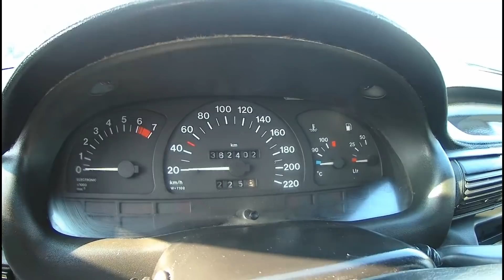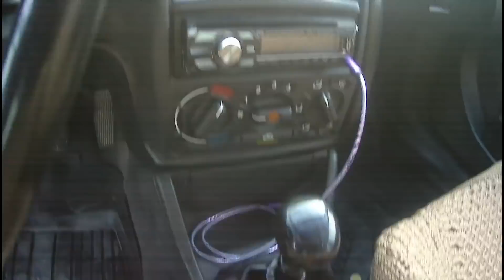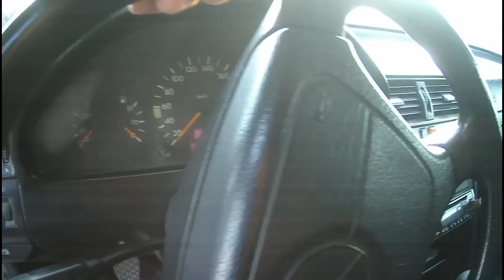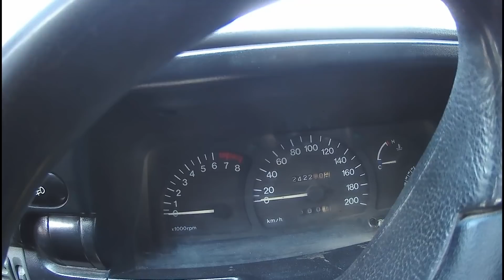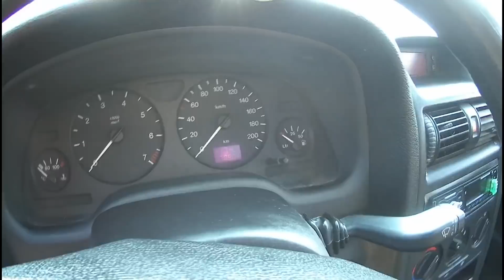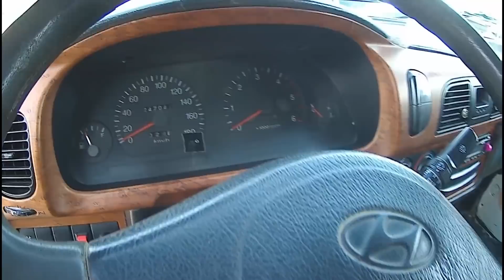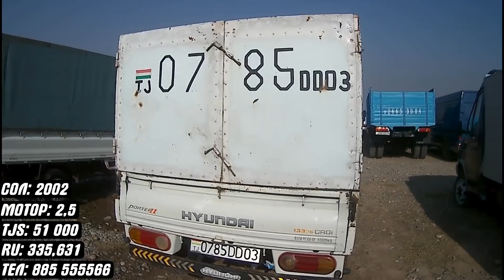Мошинбозори Душанбе 12- ноябр Нархои Опел Астра G, Опел Хечбек, Сечка, Некси, Портер, Опел Караван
Барои Хамкори Занг Занед !
САЛОМ ДУСТОН ХОЛО ШУМО КАРОР ДОРЕД ДАР КАНАЛИ IBRAGIMOV ДАР ИН КАНАЛ ШУМО МЕТАВОНЕД АЗ НАРХХОИ МОШИНХО БО ХАБАР ШАВЕД АГАР БА ШУМО КАНАЛ ПИСАНД ОЯД ХАТМАН ОБУНА ШУДА ЗАНГУЛАЧАРО 🔔ПАХШ КУНЕД ТО ИН КИ ВИДЕОРОЛИКХОИ НАВИ МОРО АЗ ЕД НАБАРОРЕД ✔ ВСЕМ ПРИВЕТ ДОРОГИЕ ДРУЗЯ ВЫ СЕЙЧАС НАХОДИТЕСЬ НА КАНАЛЕ
IBRAGIMOV В ЭТОМ КАНАЛЕ ВЫ МОЖЕТЕ УЗНАТЬ КАЖДЫЙ НЕДЕЛЮ ЦЕНЫ АВТОМОБИЛИ В ТАДЖИКИСТАНЕ И ДРУГИЕ ПОЛЕЗНЫЕ СОВЕТЫ ПРО АВТО ЕСЛИ ВАМ ПОНРАВИЛОСЬ НАШ КОНТЕНТ ОБЯЗАТЕЛЬНО ПОДПИСЫВАЙТЕС И НАЖИМАЙТЕ КОЛОКОЛЬЧИК 🔔 ЧТОБЫ НЕ ПРОПУСТИТЬ НОВИЕ ВИДЕО НАШЕГО КАНАЛА